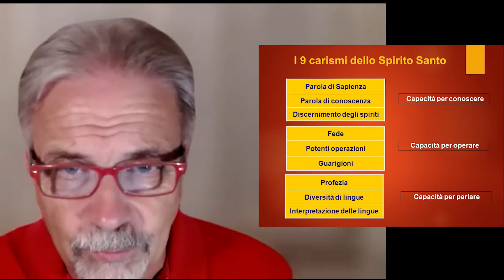I CARISMI DELLO SPIRITO SANTO LEZIONE N 3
Studio Biblico a cura del Pastore Valerio Mungai